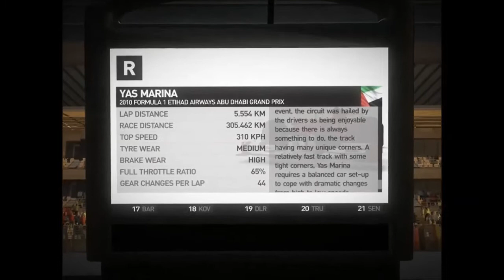Abu Dhabi Grand Prix - F1 2010 - Full Race - Ferrari - Victory - Legend - World Champion!!! :)))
WOHOHOOO!!! :))) I AM THE FORMULA ONE WORLD CHAMPION!!! :)))

Hello everybody and welcome to the best race of my Formula One career!!! :))) The race that saw me dominate the beautiful Abu Dhabi Grand Prix, lap the whole field and be crowned 2010 Formula One Drivers' Champion!!! :))) YESSS!!! :)))

WOHOHOOO!!! :))) I feel so fulfilled right now guys!!! :))) I AM THE FORMULA ONE WORLD CHAMPION!!! :))) Aw let me tell you everything about this scintillating race that I dominated from start to finish!!! :))) WOHOHOOO!!! :))) It feels so great to be a Formula One World Champion and you know if this was to be my last day, I would depart for heaven with an honest feeling of having accomplished everything I ever wanted in my life!!! :))) FORMULA ONE WORLD CHAMPION!!! :))) I dreamed of this moment ever since I fell in love with F1 completely when the local television finally started broadcasting all the races live during the 1998 season!!! :))) Aw what a great feeling, I apologize if this is going to seem over-exaggerating to some of you my fans but really, I want you to share one of the biggest accomplishments of my life with you and I want you to live it up with me!!! :))) It was a perfect weekend indeed!!! :))) I was dominant in practice but not by the margin I was hoping for, I was aiming for being 3 to 4 seconds clear off the field but I could only manage 2 to 3 seconds so I had slight doubts going into qualifying and boy what a drama it proved to be!!! :))) My childhood hero who is now sadly in Grenoble, France hospital fighting for his life, Michael Schumacher, came into my way during my first Q3 qualifying run and I decided to abort that attempt and put on fresh soft tyres instead, knowing that I was blindingly fast on the hard compound in Q1 and especially in Q2 when I topped the session with a blistering time of 1:41.0 and I was very confident of claiming that elusive Abu Dhabi Pole Position that eluded me last year!!! :))) It was some drama!!! :))) I made a slight mistake, cut the corner slightly and my first flying lap was invalidated so I had to go for it again and with time remaining only for one more qualifying lap, it was the make-or-brake attempt!!! :))) I was very fast, on the pace at this great but tricky-to-get-right newish circuit but then one of the Red Bulls was running rather slowly, in comparison with my super-fast scarlet Ferrari, through the fast right-hand sequence of Turns 13 to 15 and I proved why I deserved to be The Champion this year when I brilliantly outbraked the Red Bull and still managed to hit the apex of Turn 15 perfectly so that I lost minimal time which was critical as I claimed the pole by only 0.1 second from my teammate Fernando Alonso!!! :))) WOHOHOOO!!! :))) I was shouting with joy and massive relief guys, I was shouting!!! :))) This was the 15th pole position of my season and now I will share the record for 'The Most Pole Position In A Single Season' with Sebastian Vettel which I am very proud of!!! :))) I didn't know what to expect of the race but it turned out to be a classic!!! :))) I got a decent start but Alonso went flying off the line and yes, he got me, incredibly, into Turn 1 despite the fairly short run up but then I showed the necessary skills and determination when I held onto the racing line and forced Alonso to yield the lead through Turns 2 and 3!!! :))) I never looked back!!! :))) I really was THAT dominant!!! :))) I started on soft option tyres and I was easily gaining over 2 seconds a lap on the World Champions Fernando Alonso, Jenson Button and Lewis Hamilton who were running behind me and who were all pretty much still in contention for this year's World Championship!!! :))) There were only 6 points separating us and so we knew that whoever was going to win this special Abu Dhabi Grand Prix run at Yas Marina Circuit was for sure going to be crowned this year's F1 Champion!!! :))) I left nothing to chance and I continued increasing my lead and when I stopped for the new hard prime tyres, rather early on lap 18, I easily came back onto the track almost 10 seconds ahead of Alonso and I knew at exact moment that the mission was pretty much accomplished!!! :))) I wanted to win in style, though, and so I didn't lift my foot off the gas for a single moment, I was running in 'Fast' Engine throttle setting throughout the race and sure enough on lap 53 I caught up with my Ferrari teammate Alonso and duly lapped him to confirm myself as 2010 Formula One World Champion!!! :))) WOHOHOOO!!! :))) I couldn't believe this was really happening, especially at this rather long track and WOWOW!!! :))) I lapped the whole field!!! :))) What a fitting end to my F1 2010 adventure and I hope I will have as much fun and success in the following editions, starting with F1 2011, as I had during my remarkable F1 2010 Career!!! :))) Hamilton 231 points, Button 235 points, Alonso 240 points and... JAN LUKSA 245 POINTS!!! :))) I AM THE FERRARI F1 WORLD CHAMPION!!!